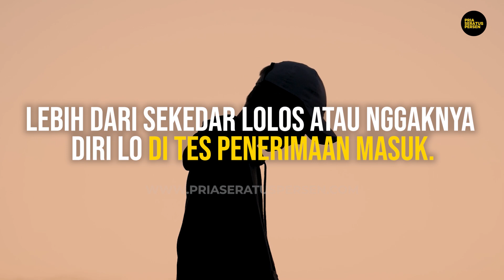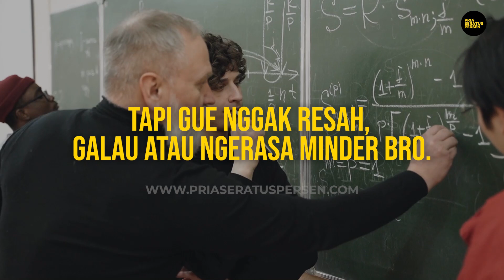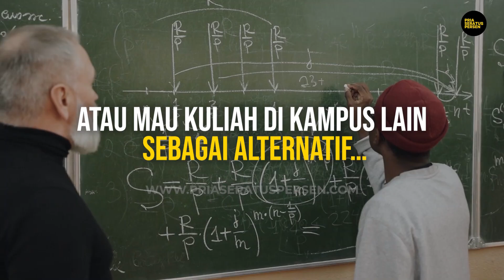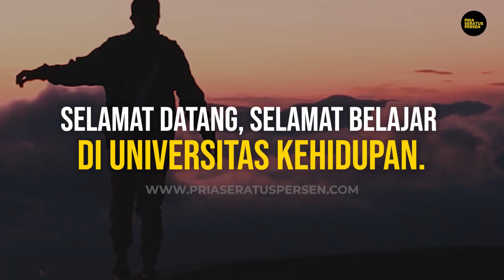Buat lo yang GAGAL kuliah di KAMPUS IMPIAN….ini fakta penyemangat buat lo bro!